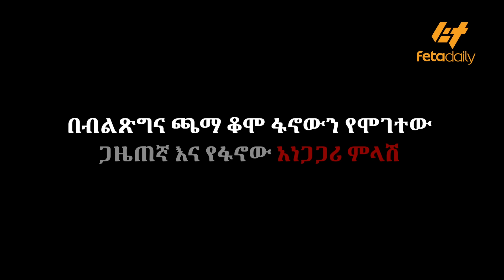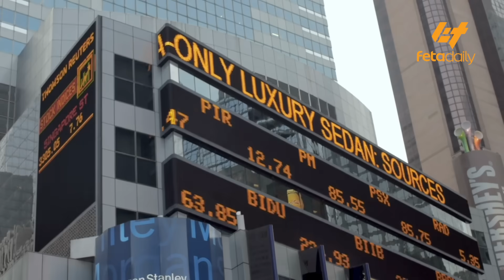በብልጽግና ጫማ ቆሞ ፋኖውን የሞገተው ጋዜጠኛ እና የፋኖው አነጋጋሪ ምላሽ